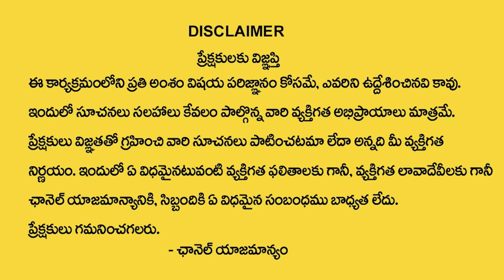చేతబడి చేస్తే ఉండే లక్షణాలు ఇవే.? | Interesting Facts About Chetabadi | Subhas Sharma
Watch►►చేతబడి చేస్తే ఉండే లక్షణాలు ఇవే.? | Interesting Facts About Chetabadi | Subhas Sharma